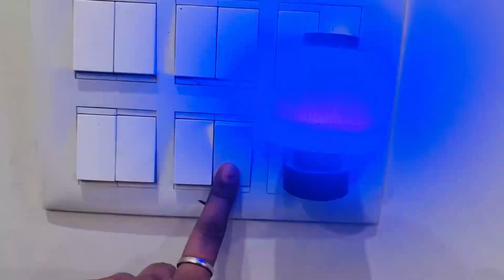Night light adapter bulb || Night Lamp